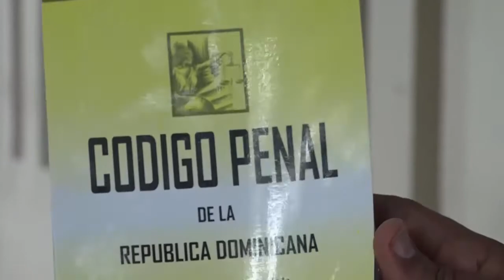El martes senado conocerán propuesta Código Penal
El martes próximo una comisión senatorial encargada del estudio de la propuesta del Código penal presentará varios informes al pleno un escollo para la aprobación del proyecto como lo envió la Cámara de Diputados, pero los penalistas consideran impostergable una nueva normativa para sancionar los crímenes y delitos.